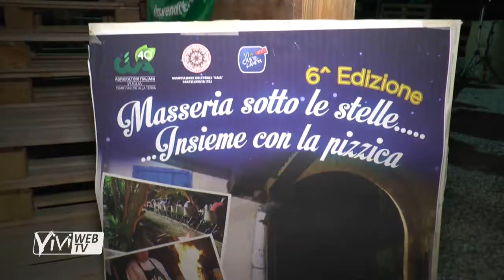"MASSERIE SOTTO LE STELLE": SESTA EDIZIONE DA INCORNICIARE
Successo annunciato per la sesta edizione di “Masserie sotto le stelle...insieme con la pizzica” organizzata dalla Cia Agricoltori Italiani e dall’associazione culturale Gaia in collaborazione della la testata giornalistica ViviCastellaneta; anno dopo anno questo evento permette a numerosi turisti di trascorrere la notte più magica dell’anno, la notte di San Lorenzo, alla scoperta delle eccellenze del territorio.